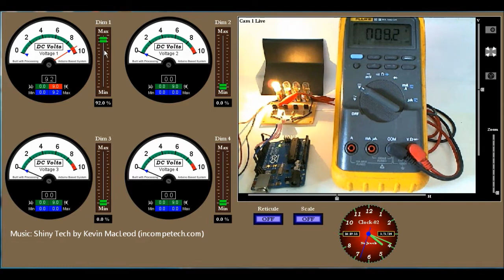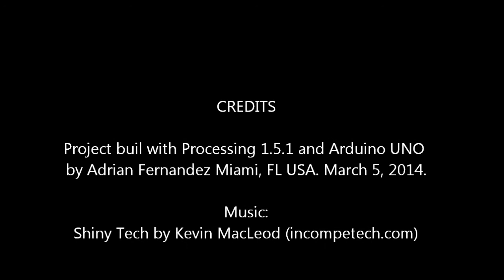Computer Dimmer (Voltage Controller)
by 44avalanche
This is a computer dimmer built with Arduino UNO and Processing 1.5.1. The voltage applied to the Lamps is varied from 0-10V using PWM Arduino outputs 3,9,10,11. and analogWrite().